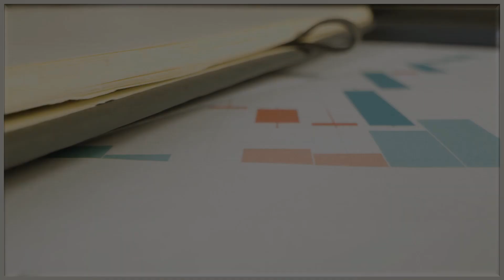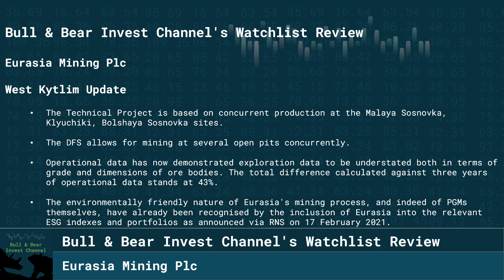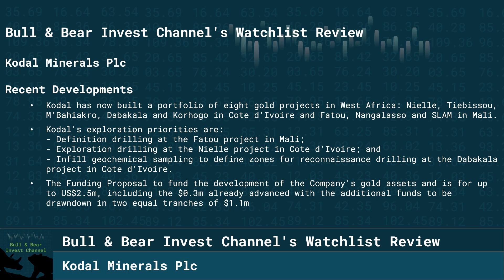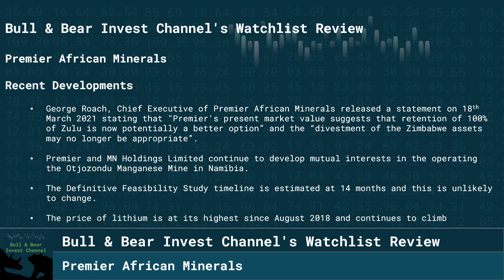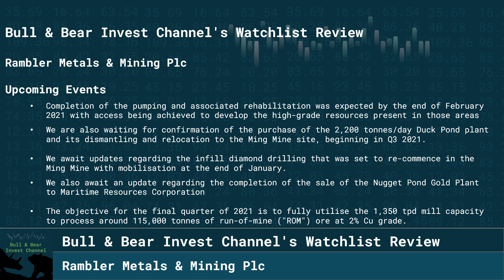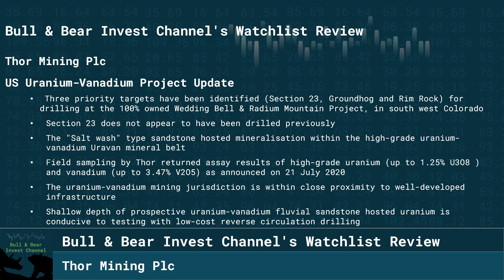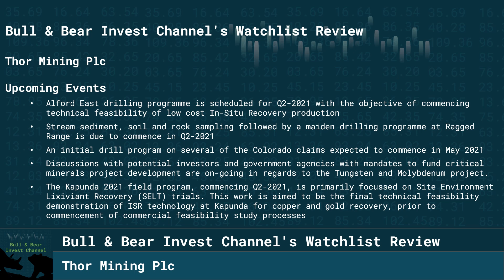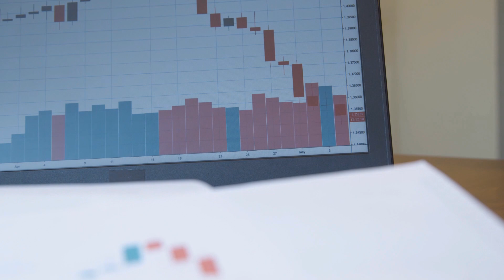19th March 2021 - Watchlist Review - Eurasia Mining, Kodal, Premier African, Rambler, Thor Mining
A mining special weekly review it seems, with Eurasia Mining, Kodal Minerals, Premier African Minerals, Rambler Metals & Mining and Thor Mining each getting mentioned.

The price of lithium is at its highest since August 2018 and continues to climb and this seems to have affected the way in which some owners are operating their mines.

Regardless of the decision, next week will certainly be eventful, so bring your popcorn!

Start your investment portfolio with a free share when you make a deposit, courtesy of Freetrade.

The Bull & Bear Channel would like to remind all viewers that your Capital is at risk when you invest. The Bull and Bear Channel, and all persons thereof, are not liable for any losses incurred whilst investing. The content of this video is not considered financial advice and whilst the greatest care is taken to ensure the accuracy of the content, we cannot be held liable for any errors that resulted in a loss during investment. Always do your own research.